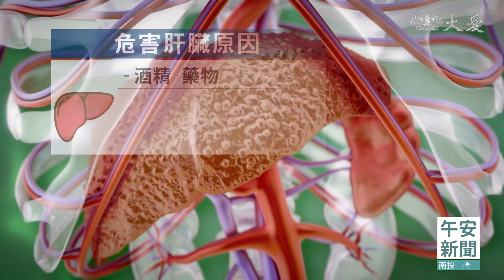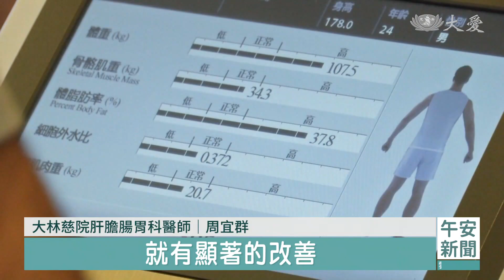酗酒"肝包油變大泡泡" 住進加護病房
從脂肪肝變成肝衰竭，甚至住進加護病房，這是台中慈濟醫院一位個案，因為失業在家借酒澆愁，結果愁更愁，在酗酒及壓力之下，某天上腹部悶脹不適，就醫才發現肝指數飆高，合併急性肝炎。

37歲的王先生體重過重，還有脂肪肝病史，連續酗酒數天，竟然會住進加護病房。

澄清醫院胃腸肝膽科醫師 吳明駿：「(病患)因為失業在家，借酒澆愁很多天所以來到醫院，發現他的肝指數非常地高，肝臟切片檢查就發現，有許多大泡泡狀的一些細胞，這是一個非常嚴重的脂肪肝。」

脂肪肝俗稱肝包油，顧名思義，肝臟被過多的脂肪細胞占據，可能比一般人更容易被誘發為肝炎和肝衰竭。

大林慈院肝膽腸胃科醫師 周宜群：「一旦產生慢性肝炎，就可能是慢性肝炎 肝硬化，到肝癌這個3部曲。」

醫師說:肝功能惡化、肝指數飆高，可能和酒精、藥物、細菌和病毒感染，以及自身免疫疾病有關。

尤其是本身體重過重，又罹患脂肪肝的病患，更容易被外在不良因素影響。

大林慈院肝膽腸胃科醫師 周宜群：「根據研究，大概減重5%到10%的體重，對於脂肪肝炎跟脂肪肝，就有顯著的改善。」

若健檢發現罹患脂肪肝，就應該遠離酗酒習慣、超時工作、壓力環境等高風險因子。

一旦出現腹脹噁心、食欲不振、精神疲憊和皮膚變黃的症狀，可能是肝病變引發，立即就醫治療。

中部報導：張澤人 劉博明 閻廣聖